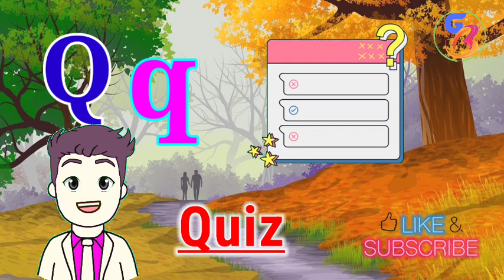T for Turtle - 611 | B for banana | ABCD Alphabets Meaning | Nursery Rhymes